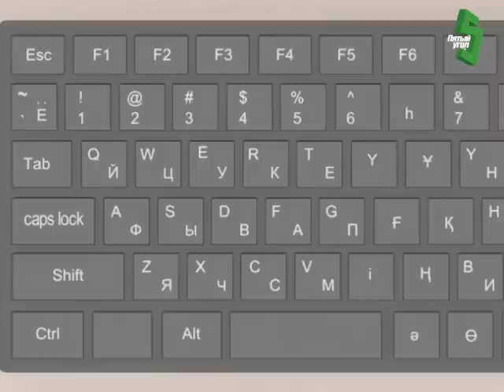Клавиатура на казахском языке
Тема программы : " Новое поколение "
Существует мнение, что абсолютно каждый из нас обладает определенным талантом. А то, насколько полно он раскроется, зависит от того, будем ли мы его развивать.
Программа посвящена молодым и талантливым ребятам, которые несмотря на свой юный возраст  достигли больших успехов в области науки, и не собираются останавливаться на этом.